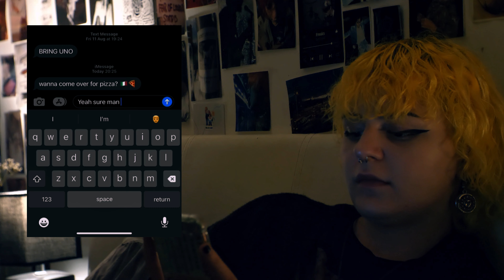Just Like Us - Short Horror Film 2023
A short film on doppelgangers taking advantage of two friends night plans.

Directed and Written By Jack Bell

Starring Roxanne Hutchins and Daniel Jones